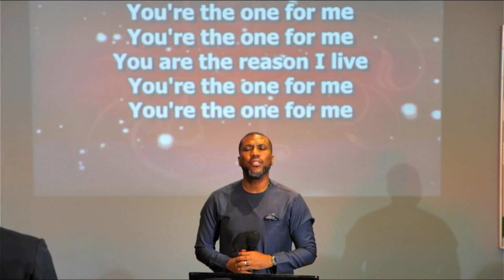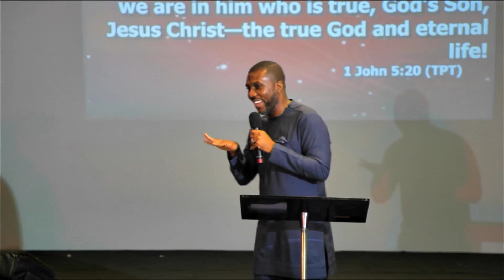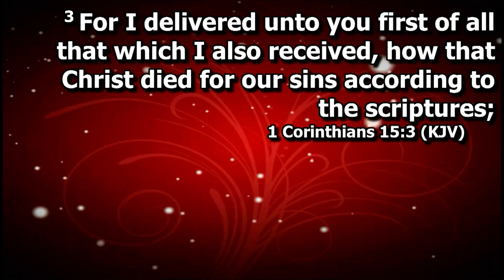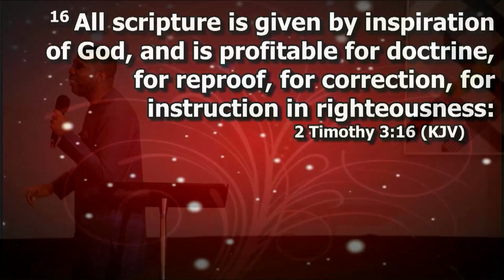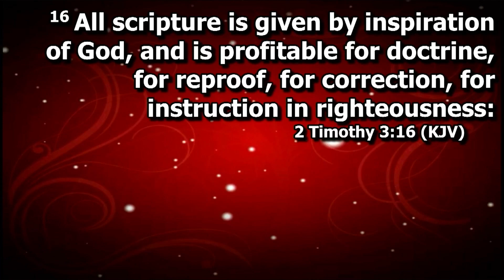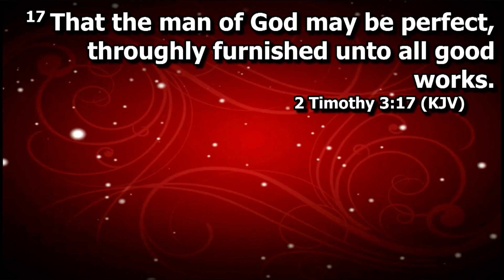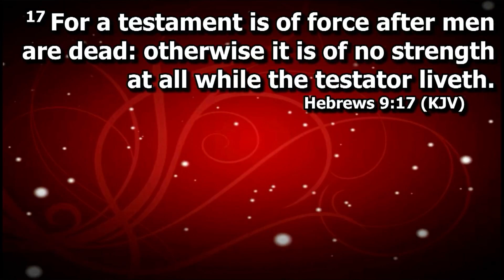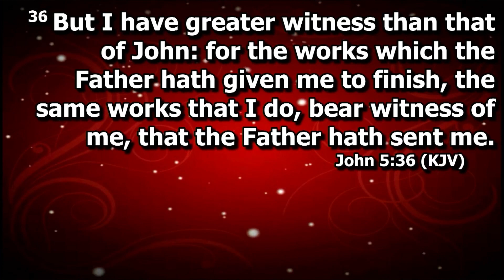Money and Giving PT2 with Pastor Ladi